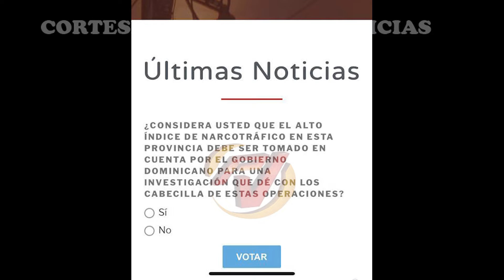Población opina policía debe intensificar investigaciones para dar con cabecillas de narcotráfico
La población considera que se debe tomar en cuenta el alto índice de registro de narcotráfico en la provincia para tras una investigación de inteligencia se dé con los cabecillas de estas operaciones a nivel local, esto según lo reflejado en la reciente encuesta que de manera semanal pone a disposición de sus usuarios este canal a través de su página